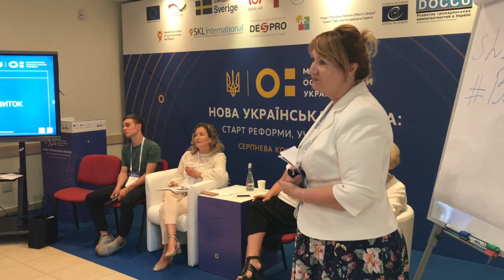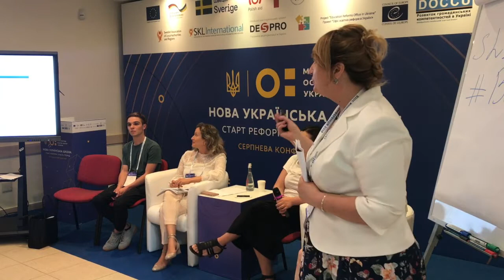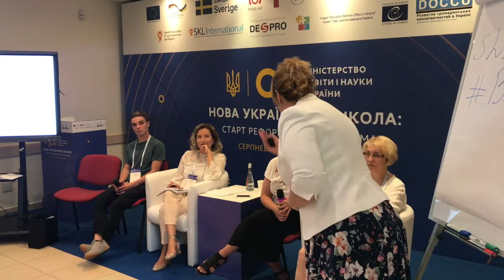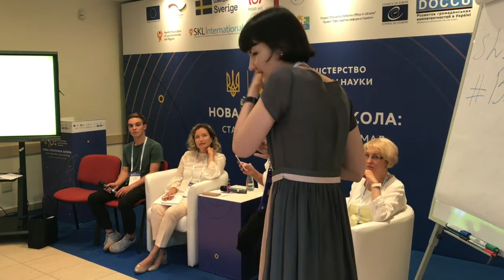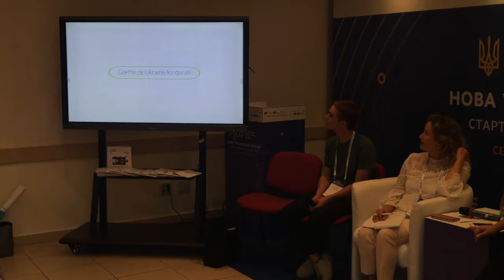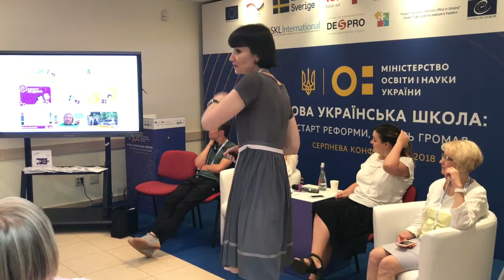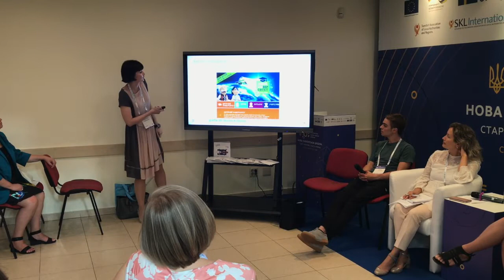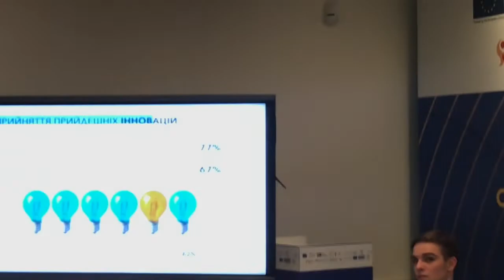Секція. Навчання вчителів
Серпнева конференція